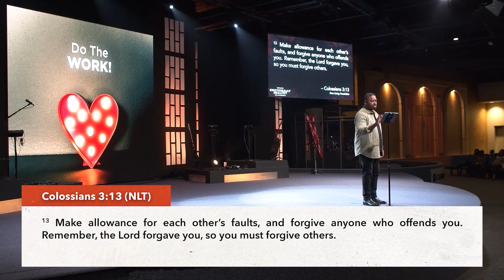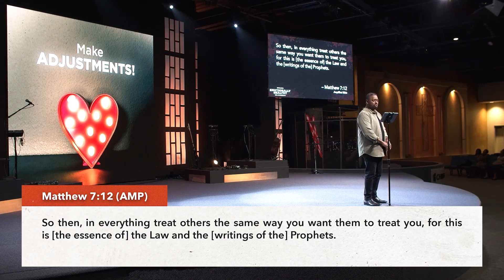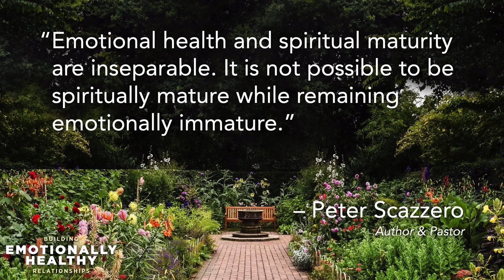Building Emotionally Healthy Relationships - David D. Ireland, Ph.D. 10.09.22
Would you like emotionally healthier relationships? How much of your life has been spent being drained or wasting time in excessive conflicts from emotionally unhealthy relationships?

Let’s look at 7 signs of emotionally healthy relationships and how Jesus was able to confront people in a loving way, to help them see their own hearts, and then choose to be emotionally healthier.

Better relationships will require work, honesty and making adjustments, but our entire life can be made better when we learn to build emotionally healthy relationships.

David Ireland Ph.D. | Lead Pastor | Christ Church